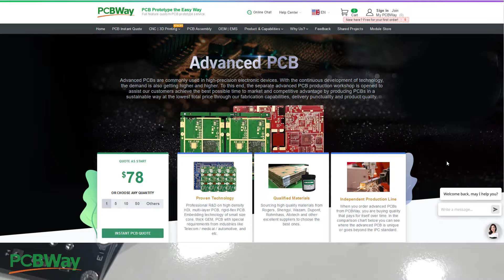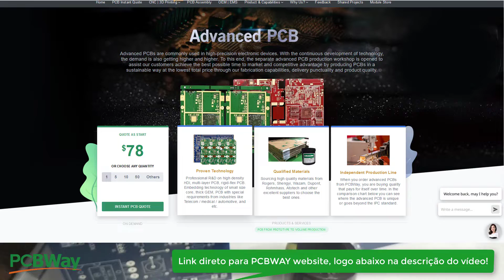Reparo Panasonic Telefone Sem fio, com display apagado!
Reparo do telefone sem fio (Cordless) KX-TGA470, mas que se aplica a diversos modelos diferentes. O aparelho funciona, mas não apresenta nenhuma informação no display LCD, que permanece sem caracteres, porém com backlight. Vamos ver uma solução de contorno, que permite alguma sobrevida ao aparelho e que pode ser usada em várias outras situações similares em outros dispositivos eletrônicos!

Atenção: A técnica aqui descrita é experimental e com riscos de danos permanentes ao aparelho. Pode não funcionar em todos os casos. Caso seja usada, será por sua conta e risco. O canal não se responsabiliza pelos resultados. Recomenda-se que seja feita por profissional habilitado.

Reparo do Telefone sem fio (Cordless) Panasonic KX-TGA